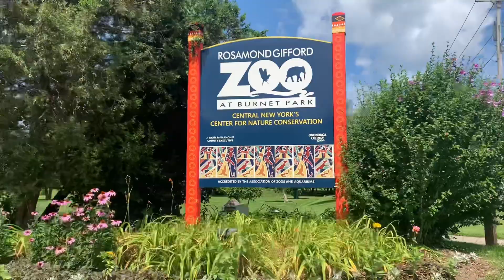*NEW* SUMMER DAY IN MY LIFE | MOM OF TWO | ZOO TRIP, FAMILY TIME & MORE | Torri Fields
Thank you all so much for watching todays video! I hope that you all are enjoying your summer so far! I appreciate you all being here and supporting me always! Please help me reach my goal of 600 subscribers by September 9th!